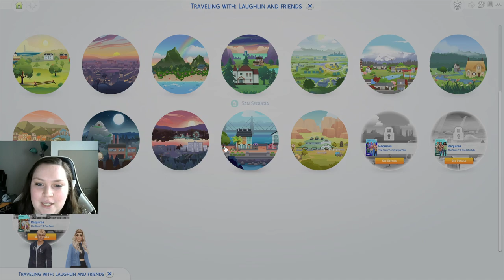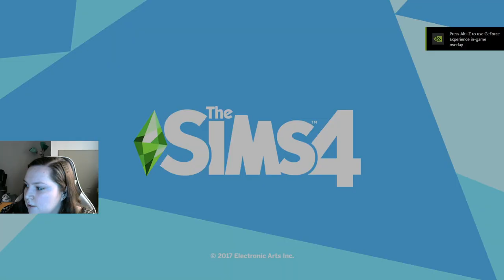KK Plays | Sims 4 (Modded) ~ Misadventures of Sloane ~ Episode 2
Hello and welcome to episode 2 of The Misadventures of Sloane. Sloane is working towards being a master actress. Join me in watching Sloane fall in love and all the things life throws her way.